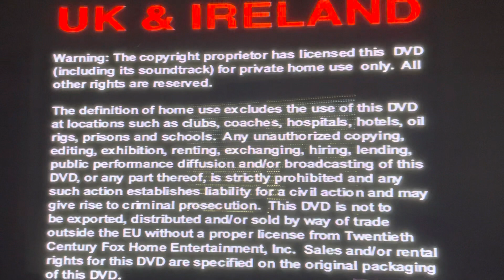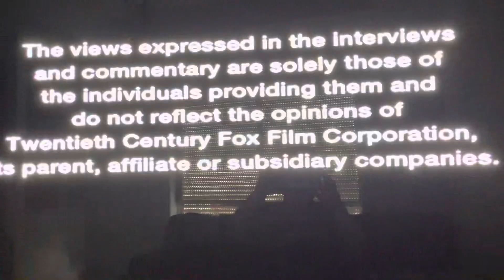Opening To Shallow Hal 2001 UK DVD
Here’s the order:
1. UK And Ireland Warning Screen
2. Australian Warning Screen
3. 20th Century Fox Home Entertainment Logo
4. Views Expressed Screen
5. DVD Menu
6. 20th Century Fox Logo
7. First Few Seconds After The Movie